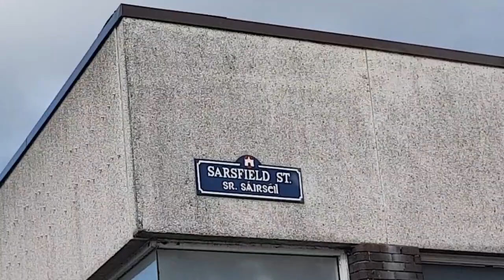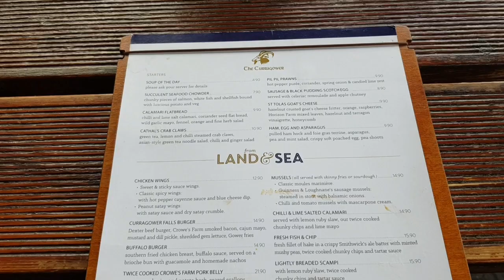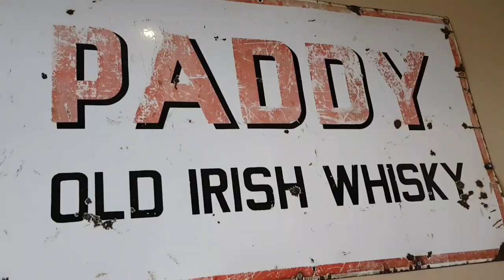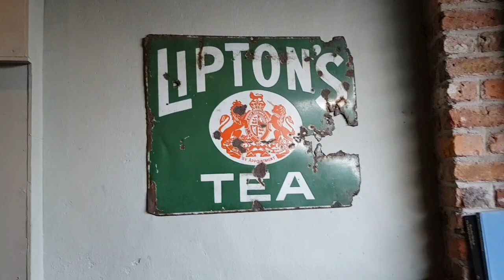Limerick | Food Hunting | The Curragower Bar & Kitchen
Driving around Limerick City to explore new places to eat. The striking exterior of The Curragower simply made us stare for a second and yes, we have found the one for tonight! Plus it's overlooking the famous Limerick landmark, the King John's Castle!